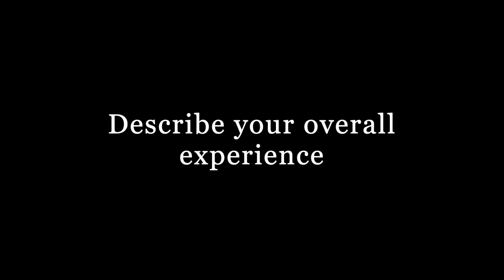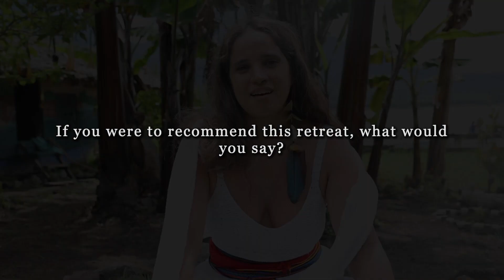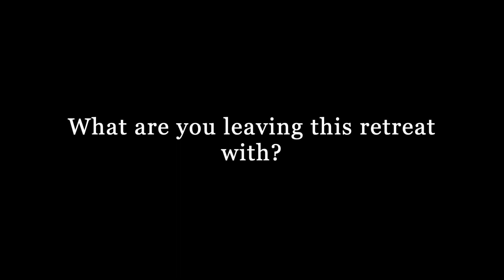Niza's Testimonial | Sacred Wombman Retreat 2023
🌹 The Sacred Wombman Retreat is a life changing experience led by me, Vivian Arias. This retreat is dedicated to the healing of the Womb and reclamation of the Divine Feminine power within women.

The women in these videos authentically share about their transformative experience.

Thank you for your trust sisters 🌹.

Ahava 💗